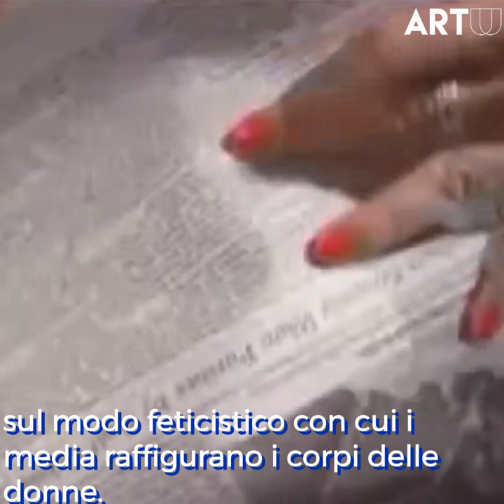5 Artiste Femministe che Usarono il Cibo per fare Arte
Carolee Shneemann, Natalia LL, Cindy Sherman, Marilyn Minter, Stephanie Sarley sono 5 artiste femministe che hanno usato il cibo per fare arte!